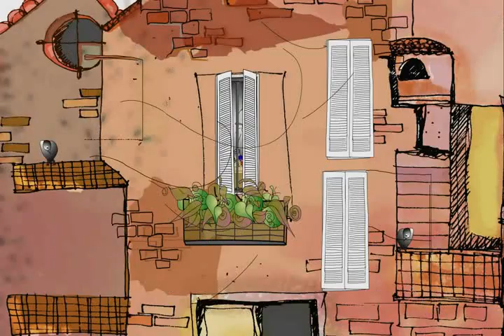Ventana sobre la palabra .vob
''Ventana sobre la palabra'': El Proyecto fue financiado por el Consejo Nacional de las Mujeres/A partir de un Relato de Eduardo Galeano, "Magda Lemonier recorta palabras de los diarios, palabras de todos los tamaños, y las guarda en cajas. En cajas rojas guarda las palabras furiosas. En caja verde, las palabras amantes. En caja azul, las neutrales. En caja amarilla, las tristes. Y en caja transparente guarda las palabras que tienen magia. A veces, ella abre las cajas y las pone boca abajo sobre la mesa, para que las palabras se mezclen como quieran. Entonces, las palabras le cuentan lo que ocurre y le anuncian lo que ocurrirá." (Eduardo Galeano) armamos este Proyecto con Cecilia y Marité Gutierrez , de CEIM, (San Nicolás). Se convocaron 15 Mujeres y cada una dijo 'su' palabra. Palabra furiosa ,su palabra amante, su palabra neutra, su palabra triste y su palabra con magia.Antes, via email, habiamos convocado a participar con sus palabras a treinta y seis mujeres; y estas palabras están en la animación como un aporte de estas mujeres. Las mujeres que participaron en la filmacion son: Neca Sosa, Emilia Viale, Virginia Rodriguez,Marina Vigo, Marta Romero, Jorgelina Ortiz, Silvina Herrero, Marta Correa, Piny Pieroni, Andrea Bustos, Vanina Berón, Sonia Ravezza, Ana Barbato, Silvia Carrozzi, Teresa Pedraza.
Las mujeres que participaron por email son: Sonia Helman (Rosario) Nilda Alegri (BsAs) Marité Gutierrez (San Nicolás) Maria Concepción (Rosario)Gabriela Rotondi (Córdoba) Lorena Mendez(Rosario) Fernanda Felice (Rosario) Jesica Gindin (Rosario)Alba Mirás (BsAs) Silvi Rivoira (BsAs) Patricia Abel Balestrin (Brasil) Sofia Perotti (Rosario) Ana Rodrigo Cobo(España) Jorgelina Mandarina (BsAs) Maria Martha Labella(BsAs) Jessica Marrero Diza (España)Paola Murias (Rosario) Susana Varela (Santa Fe) Alicia Pire(Rosario)
Diana Lita, Mabel Busaniche (Santa Fe) Liliana Talarico Alma Sívore (San Nicolás) Rosana Chaipari
Tato Boggan (Neuquén) Claudia Arias, Neca Sosa(San Nicolás) Alejandra Venier (San Nicolás) Maria Emilia Viale (San Nicolás) Ester LinaLanzi (San Nicolás) Susana Afranllie (Córdoba) Gustavo (Córdoba) Fabiana Rotondi(Santa Fe). Andrea Ponzo, Sandra Armengol (BsAs) Eliane Bruel (Brasil) Beatriz Barrio (Rio Ceballos)
La Filmación y Edición estuvo a cargo de Diego Fidalgo, y de Maxi Quintero. La melodia se llama 'Ventana' y fue compuesta original por Ariel Di Lorenzo.¡ A todxs muchas gracias!